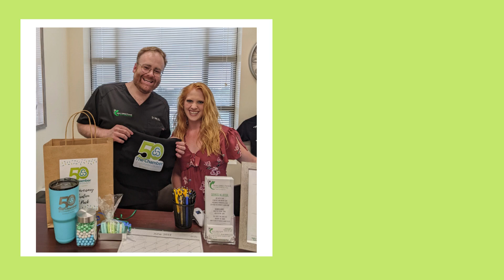50th Anniversary Celebration Gift Pack-Week 2 Winners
Don't miss the opportunity to take part in this event which commemorates the notable 50th Anniversary milestone for our Catawba County business community and YOUR Chamber. Register by June 30 for a chance to win a special celebration gift pack!

To learn more about The Chamber of Catawba County, please visit our